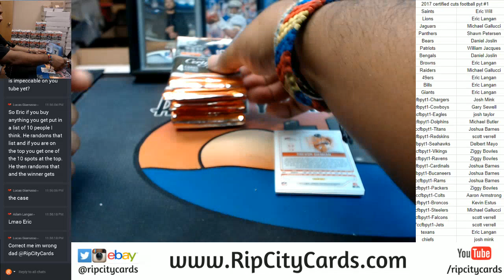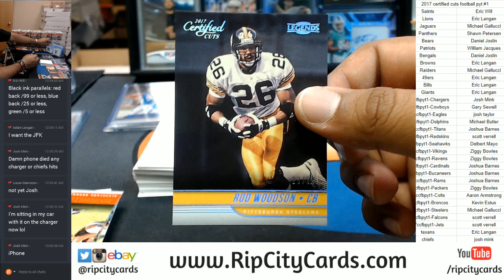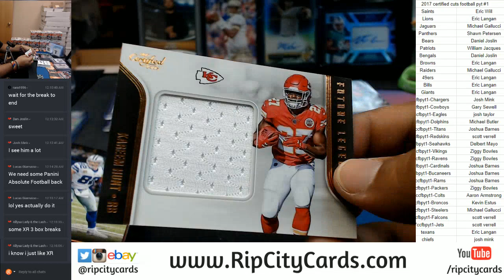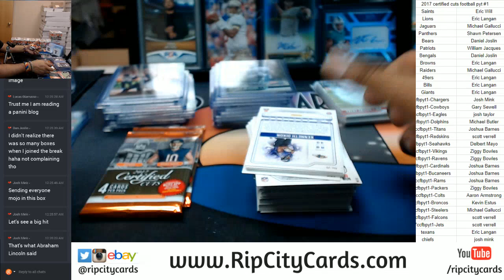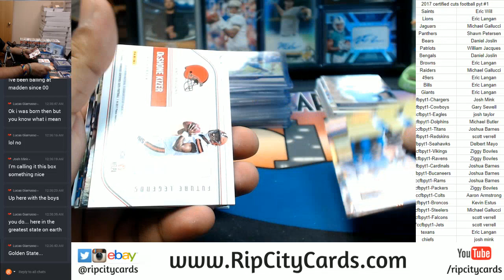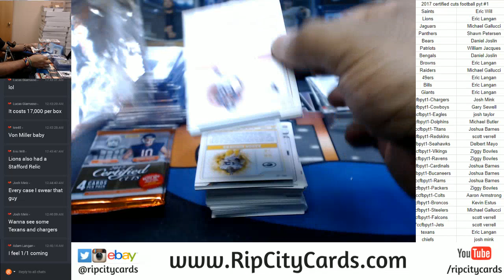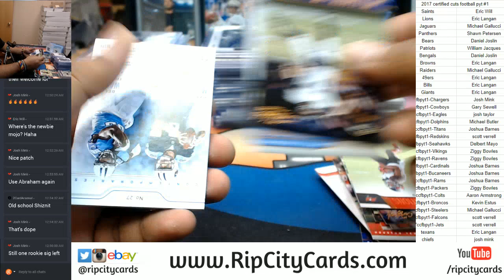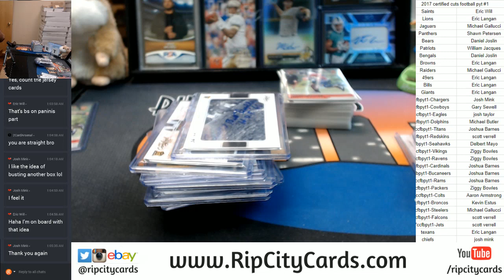2017 Panini Donruss Certified Cuts Football Full Case PYT #1 RCC 10112017